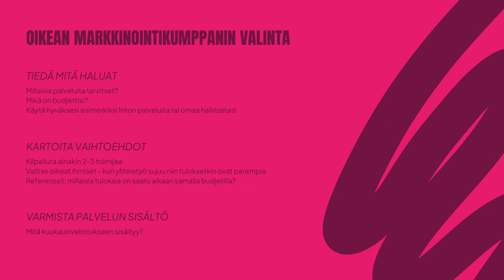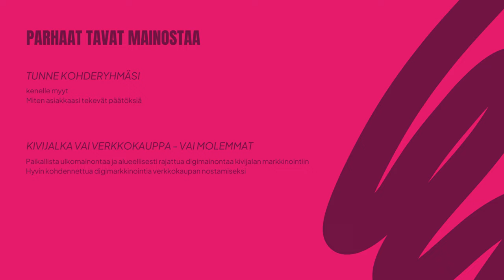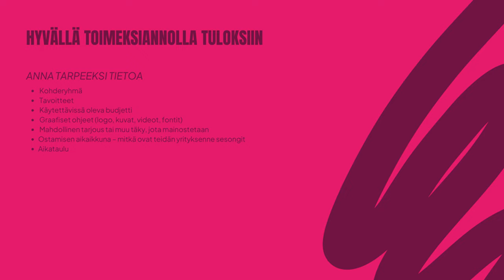Oikean markkinointikumppanin valinta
Kasvava yritys tarvitsee markkinointia ja lähes aina kumppanin sen tekemiseen. Kun perustat yrityksen tai toteat, että on aika laittaa uusi vaihde silmään markkinoinnissa, mistä lähteä liikkeelle?

Oikean markkinointikumppanin valinta on järjen ja tunteen tasapainoilua. Hyvän toimeksiannon tekeminen ja oikeiden markkinointikanavien valinta sen sijaan perustuu selvästi faktoihin. Näihin kaikkiin teemoihin meitä vie Aihio Digitalin Oskari Ilomäki.

Video on toteutettu osana eRural resilience -hanketta, jota rahoittaa Interreg Baltic Sea Region.

Avainsanat: markkinointi, mainostoimisto, markkinointitoimisto, markkinoinnin ostaminen, kasvumarkkinointi, digitaalinen markkinointi